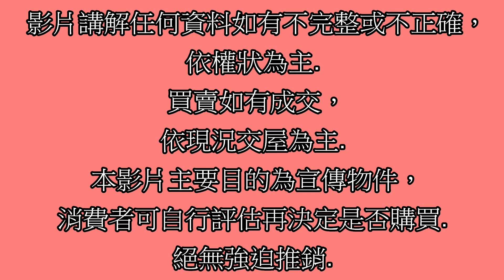賀成交Google 土城房屋阿德 趙育德 0958702518(台北新境 廣福國小步行700公尺 海山站騎車約5分鐘到家)屋主急售1360萬,新北市土城區青雲路(3房28.75坪)3房2廳2衛1陽台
Google 土城房屋阿德 趙育德 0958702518(台北新境 廣福國小步行700公尺 海山站騎車約5分鐘到家)

屋主急售1360萬,新北市土城區青雲路(3房28.75坪)

3房2廳2衛1陽台

趙育德

我是